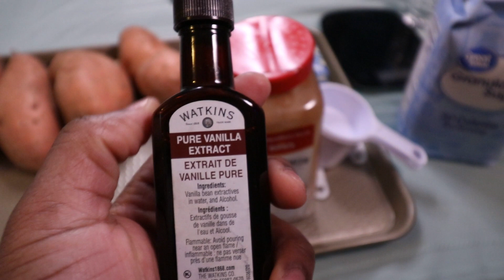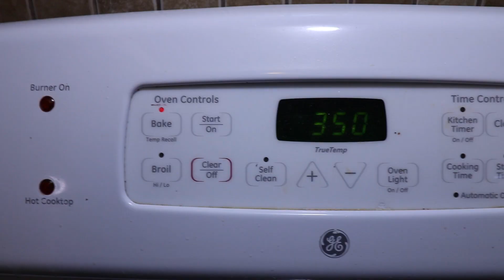SWEET POTATO PIE TUTORIAL: Best How To Dessert Recipe of Thanksgiving 2020 Ever!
What's up Family! Today I wanted to share my secret Sweet Potato Pie recipe with you all. Let me tell you once you make this dessert everyone will want to know the secret. Just tell them to be quiet and eat the pie lol. I hope that during this crazy season of quarantine that everybody stays safe and has a wonderful Thanksgiving and have a Happy Holidays!

Ingredients:
1 pound sweet potatoes
1/2 cup softened or melted butter
1/2 white sugar
1/2 cup brown sugar
1/2 cup Heavy whipping cream
2 eggs
1/2 tsp nutmeg
1/2 tsp vanilla extract
1 - 9" unbaked pie crust
Bake at 350 degrees for 52 to 60 mins let cool and enjoy.